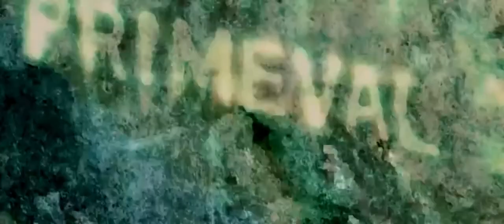Primeval/ Movie/Trailer/2007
Production.
Hollywood Pictures
Pariah Films

Horror

Starring
Dominic Purcell
Orlando Jones
Brooke Langton
Jürgen Prochnow

Directed by
Michael Katleman